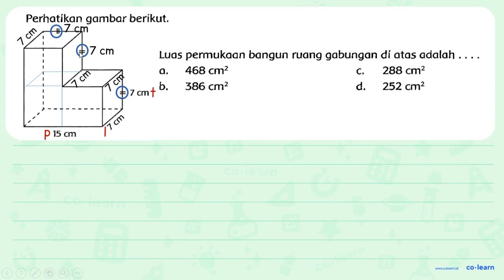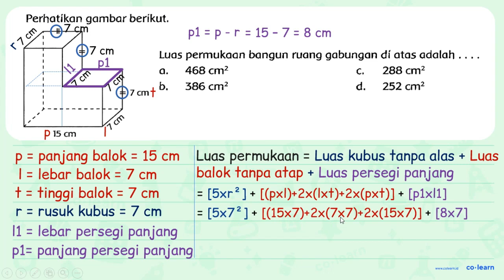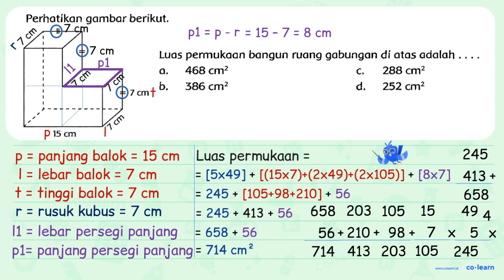Perhatikan gambar berikut. Luas permukaan bangun ruang gabungan di atas adalah .... a. 468 cm^(2...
Luas permukaan bangun ruang gabungan di atas adalah .
a.  468 cm^(2)
c.  288 cm^(2)
b.  386 cm^(2)

00:00 : Bedah Soal
01:00 : Konsep, rumus dan pengertian Volume dan Luas Permukaan Balok
01:18 : Langkah penyelesaian soal
02:44 : Jawaban akhir
03:14 : Penutup